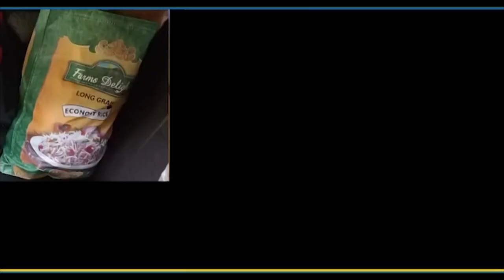પાકિસ્તાનને અમારી ચેતવણી | કાશ્મીર અમારું હતું, અમારું છે અને અમારું રહેશે